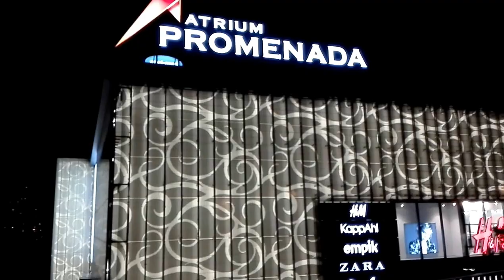DAMY RADĘ,GDY MAZUR ZA DORADZANIE NA STRONĘ PEPICZKÓW PRZEPĘDZIMY I PO LICHWIE!!!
PROMENADA KLIMATY MOHEROWE W WARSZAWIE POLSKI A MAKRYNA MIECZYSŁAWSKA JECHAŁA PEWNIE DO SAMEGO RZYMU NA DOBRYM WOZIE. ,NIESIONA PRZEZ BARDZO WIELU MURZYNÓW DIABŁA//-CZY MAKRYNA JECHAŁA DO PAPIEŻA Z MISJA JAKĄŚ,CZY GŁOSIŁA PO DRODZE DO RZYMO--ŁACINY PRAWDĘ Z PISMA ŚWIĘTEGO BIBLII?Z PEWNOŚCIĄ,-NIE!EDUKACJA W RADIU CONCHITA EXTRA,TO COŚ BARDZO ZNANEGO,ŻE LUDZIE WIEDZĄ IŻ KAŻDY NAUCZYCIEL .TEŻ NAWET MUSI SIĘ DOKSZTAŁCAĆ!/CHCIAŁ,CZY,-NIE,TO I TAK DOŚWIADCZENIE CZYNI MISTRZA!NAWET,GDY NAUCZYSZ SIĘ KILKU JĘZYKÓW OBCYCH DOBRZE JEST,ABYŚ DALEJ UCZYŁ TEŻ KOGOŚ INNEGO,ABY SIĘ ZAPRAWIĆ W BOJU!//PIERWSI CHRZEŚCIJANIE,GDY SZLI GŁOSIĆ DWÓJKAMI,BO JEZUS 72-U WYSŁAŁ PO DWU,ABY SZLI OD DRZWI DO DRZWI//-WTEDY OWI CHRZEŚCIJANIE ZAPRAWIALI SIĘ W BOJU O WIARĘ!!!//SZATAN NIE ŚPI I PRAKTYCZNIE DIABEŁ ZAWSZE DZIAŁA,ŻE CIĘŻKO BARDZO BYŁO UTRZYMAĆ SIĘ PIERWSZYM CHRZEŚCIJANOM W WIERZE ZE WZGLĘDU NA PRZEŚLADOWANIA CHOĆBY//-NATOMIAST ŻYDOM TEŻ BYŁO W OGÓLE NAWET I PRAWDĘ POZNAĆ O CHRYSTUSIE,GDY SAMI SOBIE NABRUŹDZILI I CHRYSTUS BYŁ NOWOŚCIĄ DLA NICH,CHOĆ NIE MUSIAŁ JEZUS CHRYSTUS BYĆ NOWOŚCIĄ ZE WZGLĘDU NA 312 PROROCTW,KTÓRE SIĘ NA NIM SPEŁNIAŁY!/-BADAJCIE PISMA,CZY TAK SIĘ RZECZY MAJĄ,-BIBLIA!!!//GŁOSILI WIĘC ZE WZGLĘDU NA WYDANIE ŚWIADECTWA O CHRYSTUSIE I SAMI SIĘ W WIERZE WZMACNIALI//APOSTOŁ PAWEŁ ZABRAŁ DO GŁOSZENIA NAWET MŁODEGO TYMOTEUSZA/-DOBRZE ZROBIŁ!!!//WIEDZA Z PISM WZRASTAŁA/-WIARA TEŻ WZRASTAŁA//-TAK WSPANIALE WYKSZTAŁCENI ŚWIADKOWIE JEZUSA CHRYSTUSA/-ŚWIADKOWIE JAHWE/-ŚWIADKOWIE BOŻY NIE POTRZEBOWALI W KONSEKWENCJI WZRASTANIA W WIERZE UPEWNIENIA W POSTACI CUDÓW DLA POPARCIA,ŻE SA NA DOBREJ DRODZE,BO DUCH JAHWE I TA CIĄGLE ICH WSPIERAŁ W DZIAŁALNOŚCI GŁOSZENIA EWANGELII O CHRYSTUSIE CO DO NADCHODZĄCEGO KRÓLESTWA JEGO!!!PSALM 110 MÓWI PROROCZO WŁAŚNIE,ŻE JAHWE DAŁ MU PANOWANIE I WŁADZĘ NAD ZIEMIĄ/ CZY CHCESZ TERAZ PRZYŁĄCZYĆ SIĘ DO ZBORU,KTÓRY GŁOSI,AŻ DO SAMIUTKIEGO KOŃCA TEGO ZŁEGO SYSTEMU RZECZY?,-ZAPRASZAM/-ZAPRASZAMY PAŃSTWA BARDZO SERDECZNIE SIĘ PRZEKONAĆ,ŻE W ISTOCIE SKORO BIBLIA JEST SPÓJNA LOGICZNIE,TO NIE MA INNEJ DROGI ZBAWIENIA,JAK TA,DROGA BOŻA DROGA:NIE W LEWO,NI W PRAWO NIE ZBACZAJ JUŻ Z NIEJ!!!/CZASEM TRZEBA PRZEJŚĆ PRYSZNIC OŻYWCZYCH WÓD PŁYNĄCYCH ZE SŁOWA BOŻEGO:HEJ PRAGNĄCY,PRZYJDŹCIE TU,-WODĘ ŻYCIA DARMO PIĆ. !/-ZAPRASZAMY!!/-JESZCZE NIGDY NIE BYŁO TAK DOBRZE ,JAK TERAZ W XXI WIEKU,ŻE PRAWDY BIBLIJNE MOŻNA POZNAWAĆ W INTERNECIE,A POTEM MOŻNA PRZEKAZYWAĆ DALEJ JAKO ŚWIADKOWIE POWTARZAJĄC RANO,W POŁUDNIE,WIECZOREM,CZY NAWET IW NOCY! GDZIE NIE MA MIŁOŚCI,TO ŻADNA WIEDZA NIE MA WARTOŚCI//PUSTE I PRÓŻNE SŁOWA U LOCH NA ROZRODZIE 500+!!! PAŃSTWO DA//SPANIE ZA DARMO NAUKA ZA DARMO WSZYSTKO ZA DARMO,GDY LIDKA MUSIAŁA ODPRACOWAĆ KIEDYŚ,A DZIADUKI CHCĄ I CHCĄ//! DZIKA REPRYWATYZACJA MIESZKAŃ!/ZŁODZIEJE MIESZKAŃ//AFERA W WARSZAWIE!CWANIAKI MUSZĄ SPORO SIĘ UCZYĆ,ABY NABRAĆ KOGOŚ? TAK!!